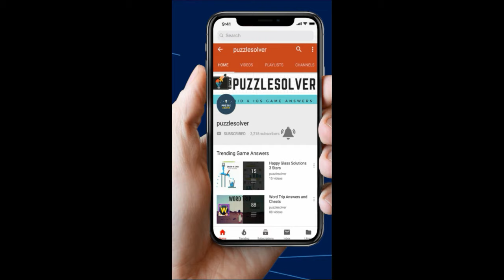Amaze Level 511 Walkthrough